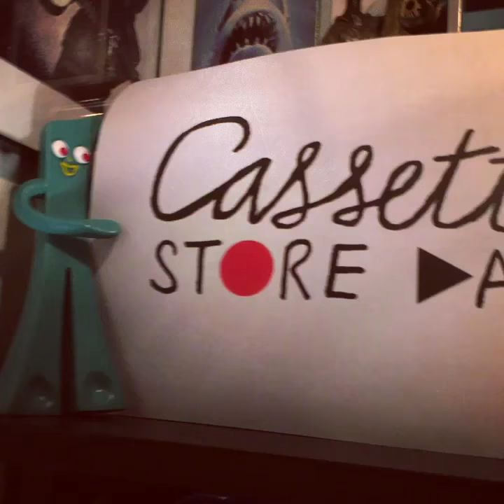Cassette store day 2017 - Tapehead city video preview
A short preview of all the CSD 2017 titles we will have in stock.